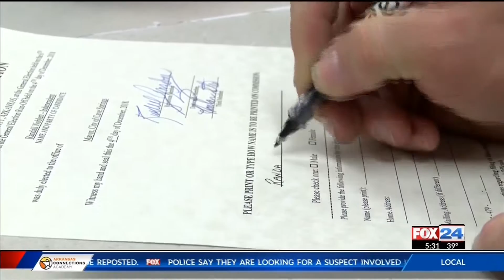A Closer Look at Mayor Elect Randall Noblett's Victory